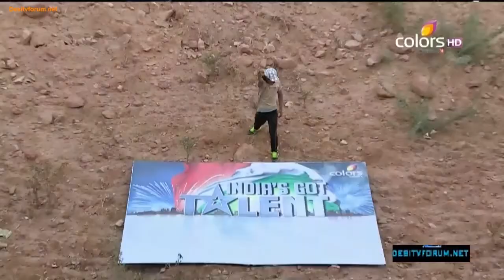" LOPLTD14 | PARKOURMARSHALART | NATIONAL GYMNASTIC CERTIFICATE RECEIVER | MICHAELHOSHIAR | JAIHO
" LOPLTD14 's ANOTHER PROMOTIONAL event : Here in the title SF means Semifinalist : LOPLTD14 hn find him in as spent few days with him at a Sports Firm ; year2014 I suppose: Had some connection till now: he is ready to give coaching on this art at our north east India & at West Bengal too: Viewer can search in social platforms to catch Michael Hoshiyar Singh

COURTESY THANKS TO Colors TV  FROM Sanjoy Lopltd14 Bhattacharjee